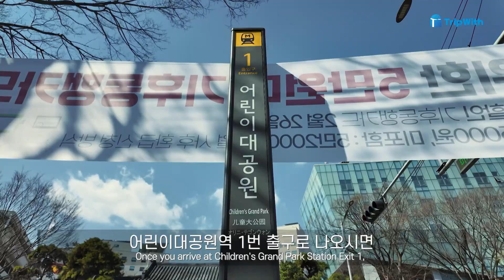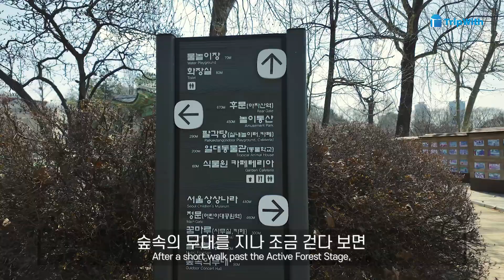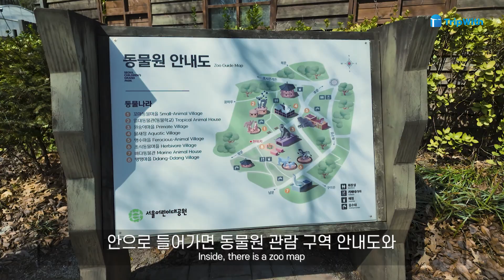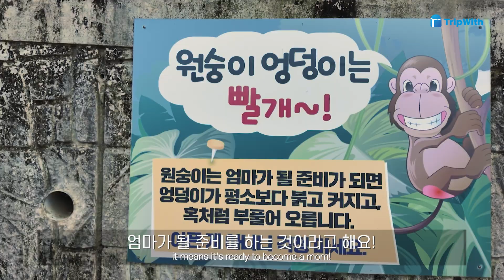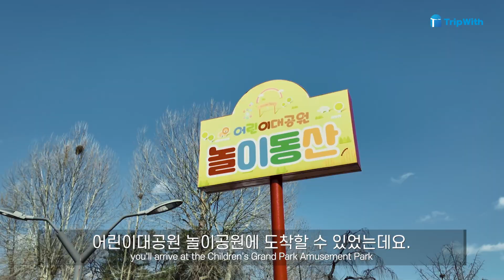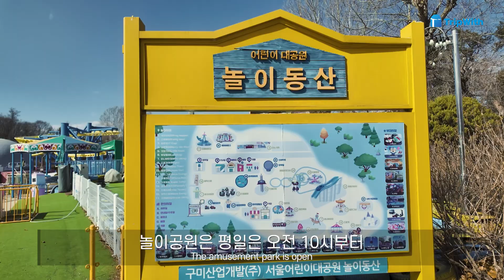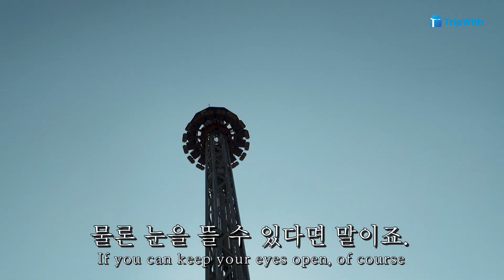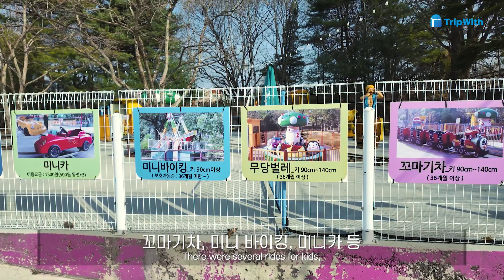[ENG SUB] 어린이대공원 1일 풀코스 완벽 정리!ㅣ어린이대공원 식물원, 동물원, 놀이공원까지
00:00 Intro (인트로)
00:28 어린이대공원 가는 방법
01:01 어린이대공원 내부 시설 소개
01:58 식물원 (자연나라)
02:52 동물원 (동물나라)
05:20 팔각당
05:36 놀이공원 (재미나라)
09:51 Outro (아웃트로)

안녕하세요! TripWith입니다!
따뜻한 봄을 맞이하여
오늘은 저희가 이러한 봄기운에
나들이하기 좋을 만한
서울 어린이대공원에 방문하였습니다!
식물원, 동물원, 놀이공원까지!
어린이대공원의 볼거리 즐길 거리 등 모든 것을
영상으로 담아봤으니
재밌게 봐주시고 끝까지 시청해 주시면 감사하겠습니다:)
주말 나들이 코스로 가족 혹은 연인과 방문하시는 것을 적극 추천드립니다!
(이 콘텐츠는 주관적인 내용이 들어가 있습니다)

컨텐츠 제작의 마무리는 컨텐츠플라이! 글로벌 진출을 위한 최고의 파트너,CONTENTSFLY에서 제작되었습니다.